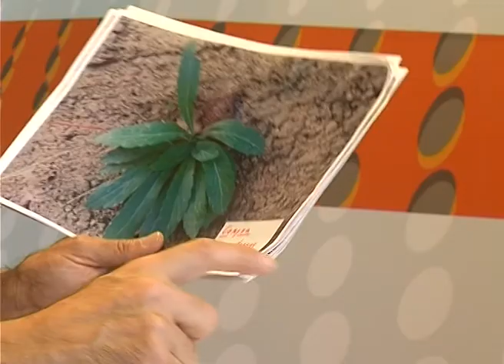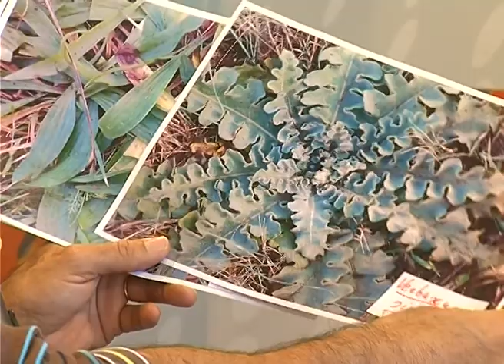La lluvia | ESPACIO VERDE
Nuevo espacio sobre las plantas donde Javier Carela de Agrojardín analiza las lluvias caídas en noviembre de 2014 y nos habla de su importancia para las plantas y también de sus efectos dependiendo de la cantidad caída.